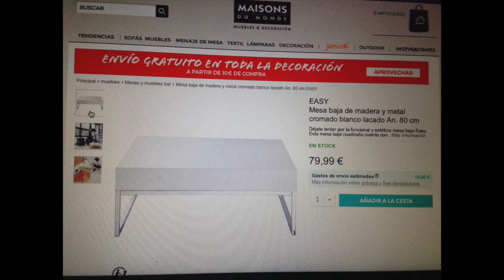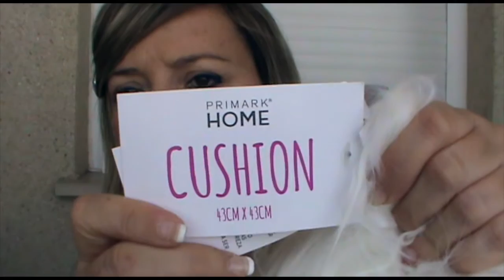MEGA HAUL ...IKEA,PRIMARK, LE MAISON DU MONDE